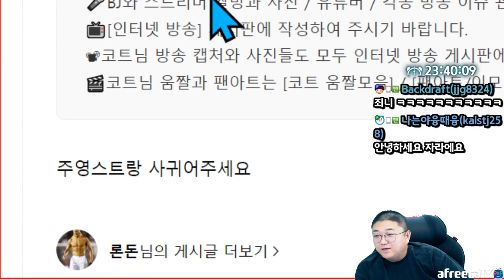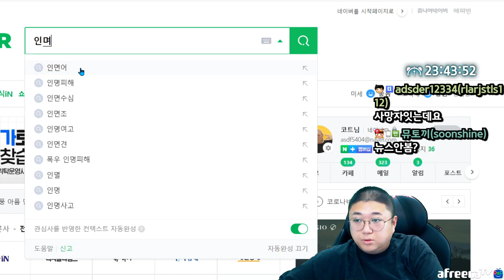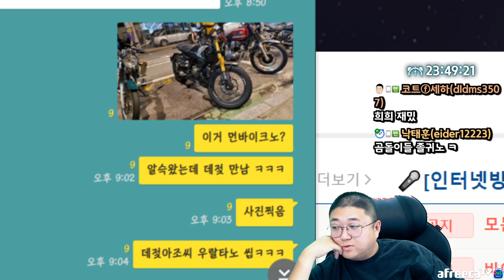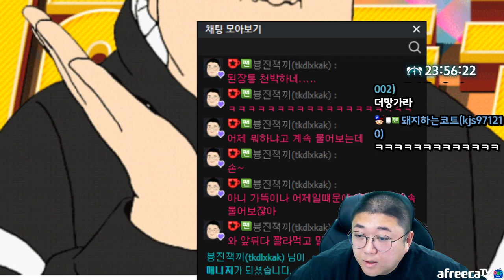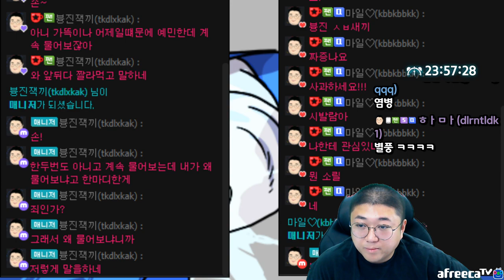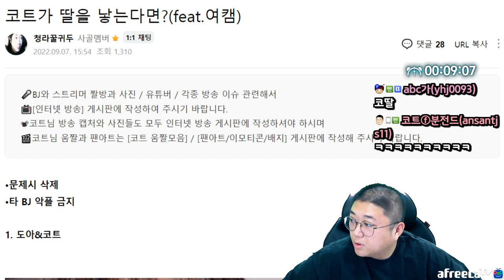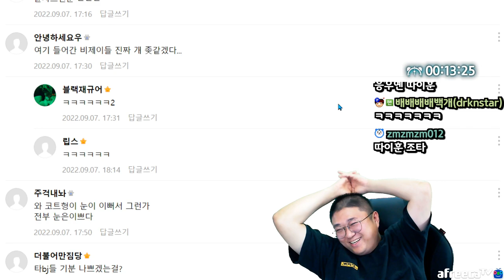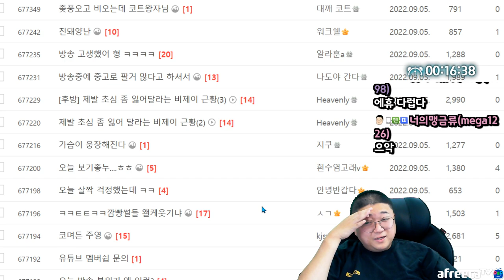만약 코트가 딸을 낳는다면?? (22.09.07-1)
[음원출처]